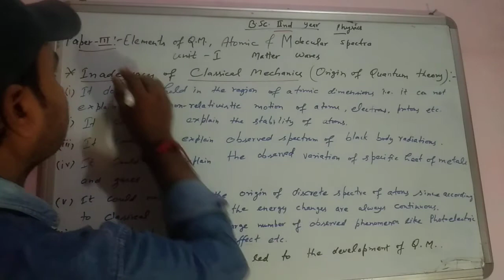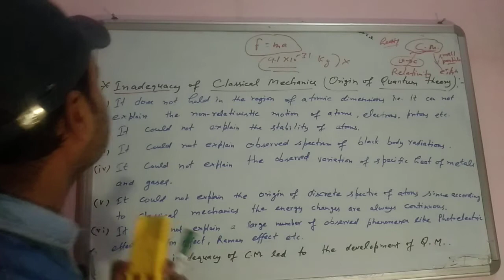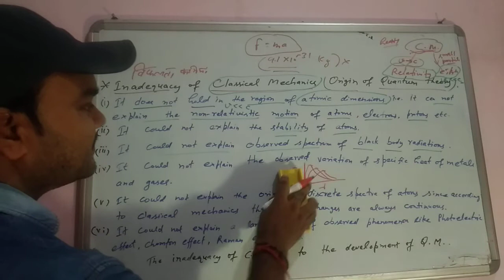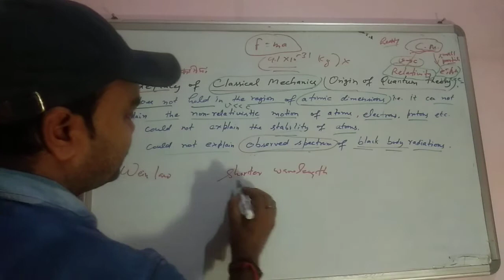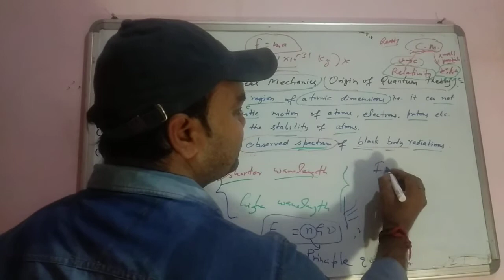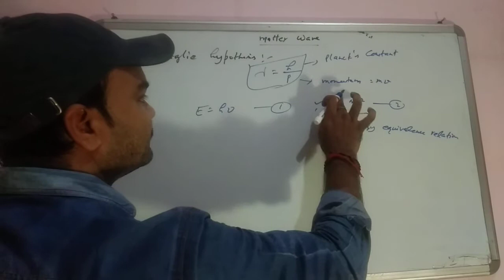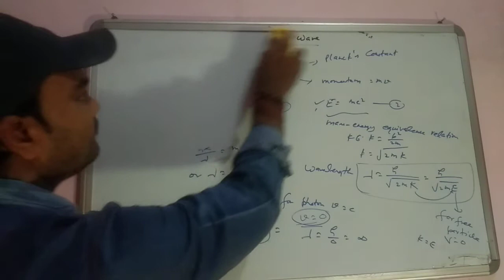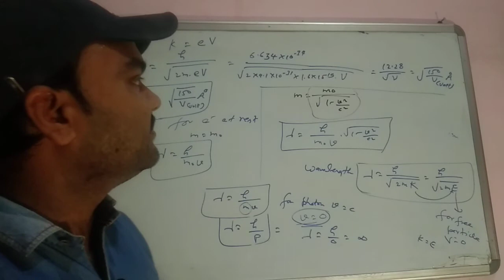Inadequacy of classical mechanics, origin of quantum mechanics,Need of quantum mechanics,matter wave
This video is very important for the 2nd year physics students who preparing for B.Sc.2nd year exam.